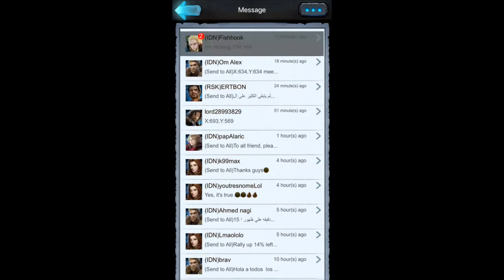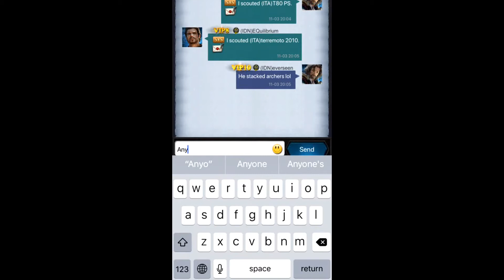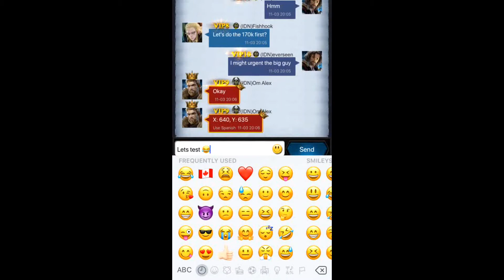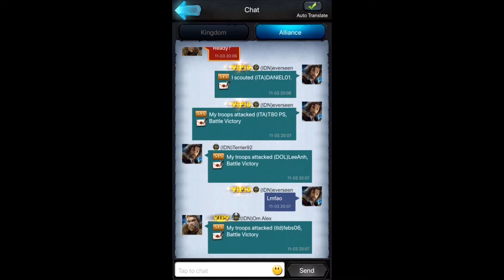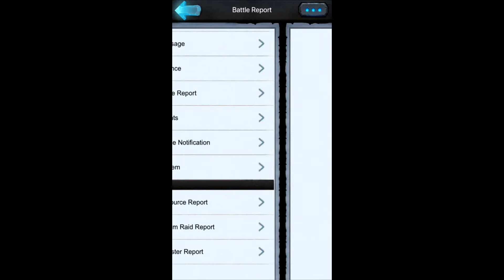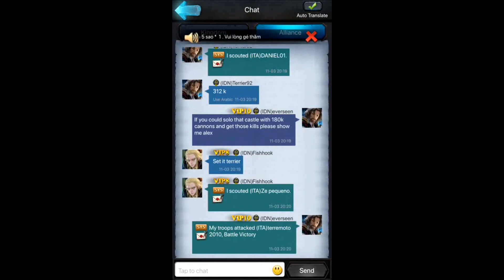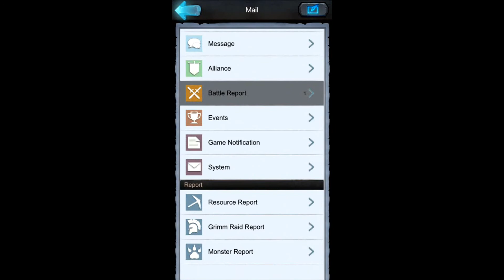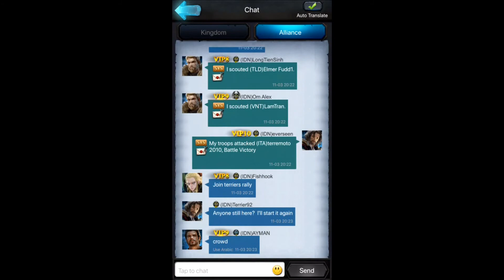Huge WIN Urgent Care on a C25!! Rise of the Kings KvK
K92 vs K80 (K92 WIN) 3/4 wins

Decided to try out a theory and it worked really well. Although I wasn't able to rally I ended up just killing off myself killing people and reviving my troops afterwards. Ended up 2nd with 26k KvK points.